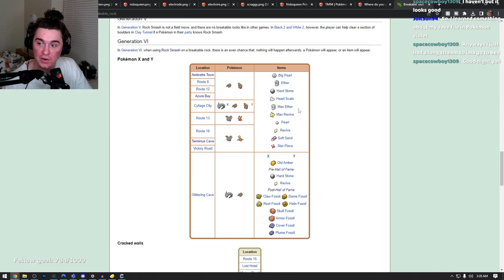Clovis Pokemon X/Y Randomized Nuzlocke [FULL VOD] 4/30/2023